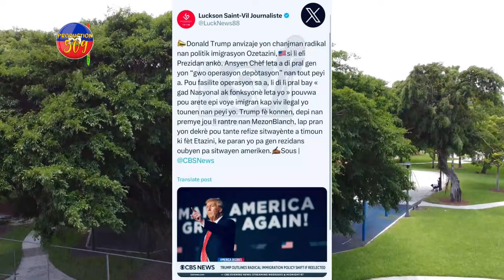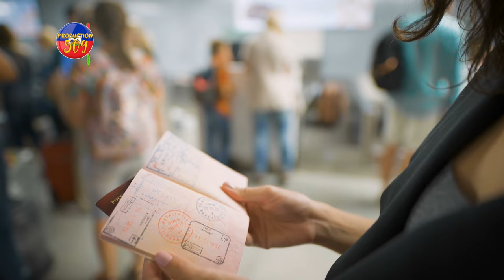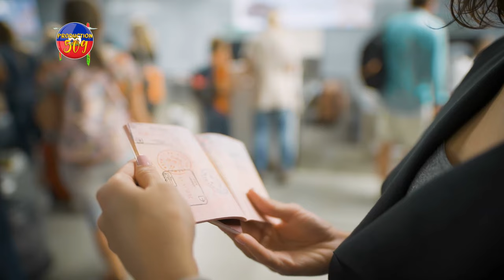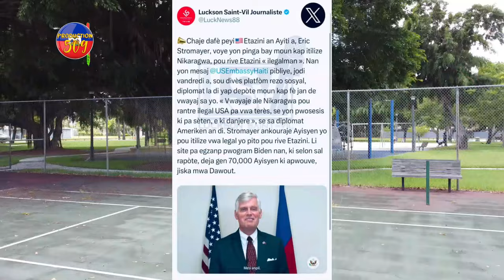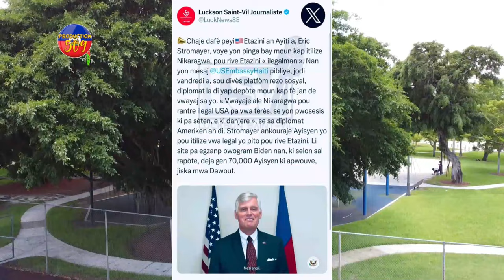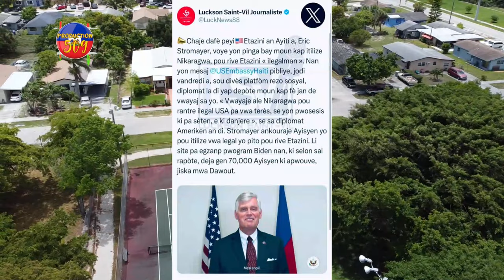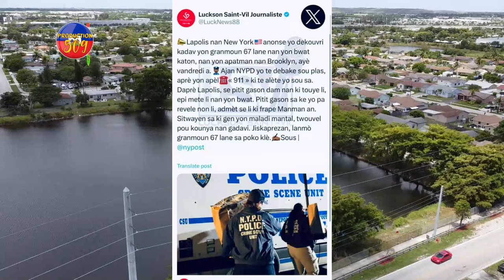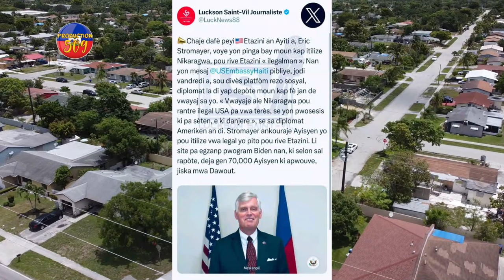S O,S MOUN BIDEN AK NIKARAGWA YO ANDANJE DONALD TRUMP FE GWO DEKLARASYON